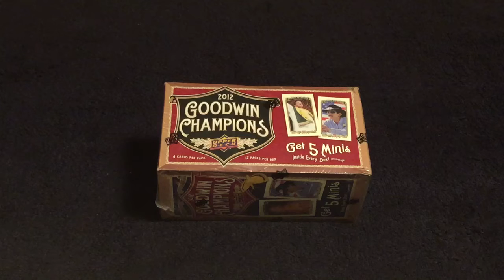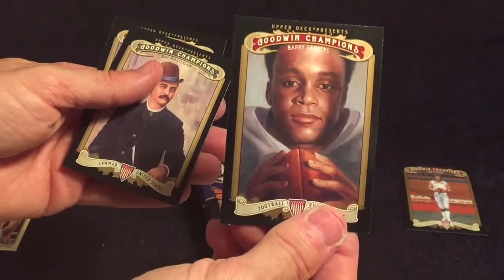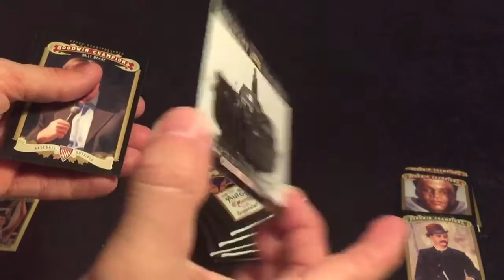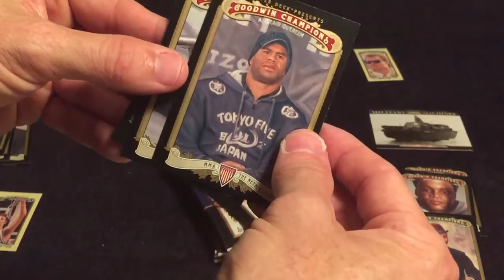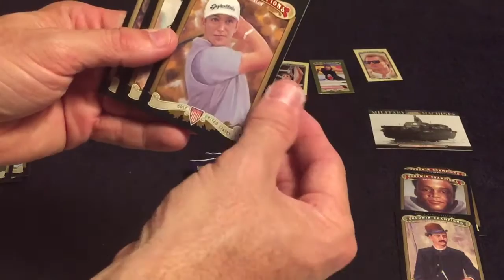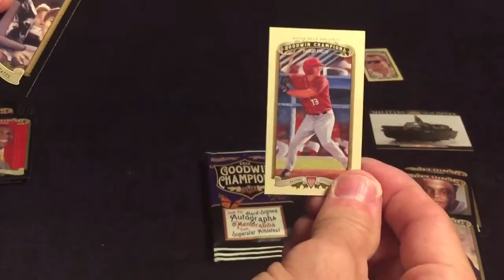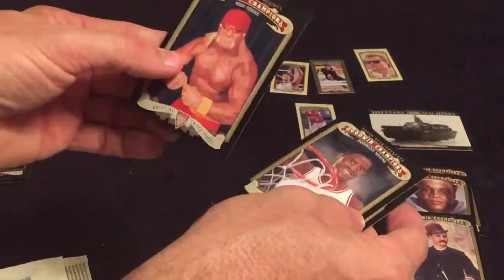2012 Goodwin Champions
2012 Goodwin Champions